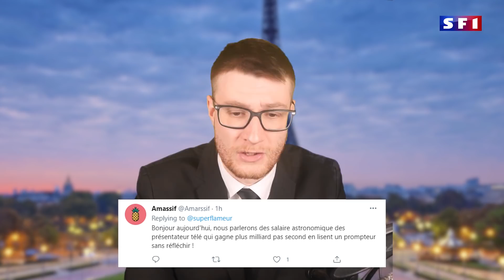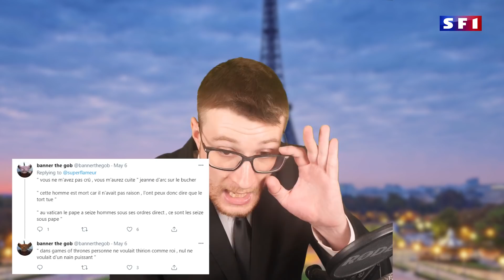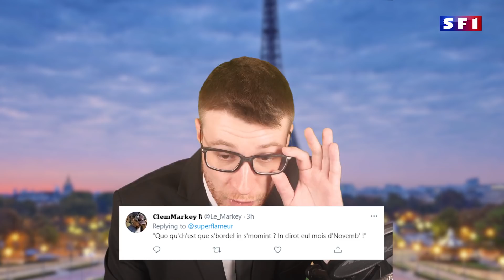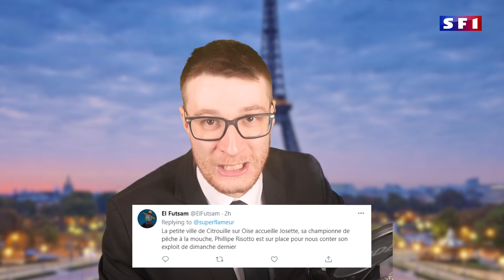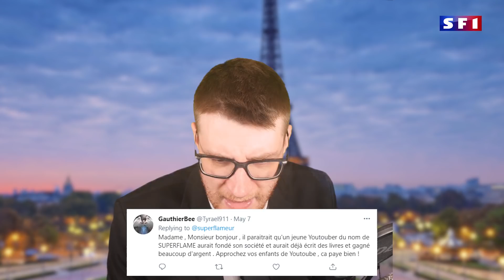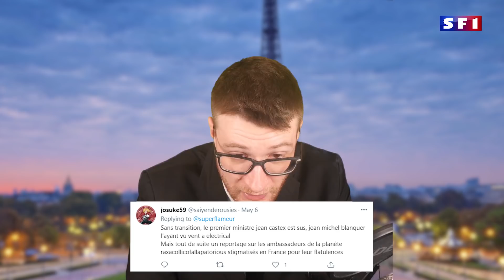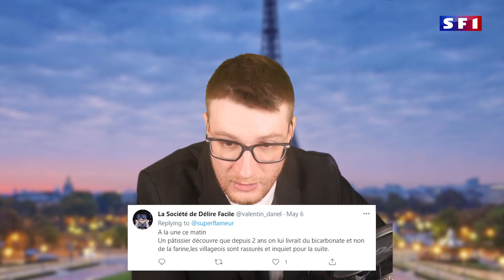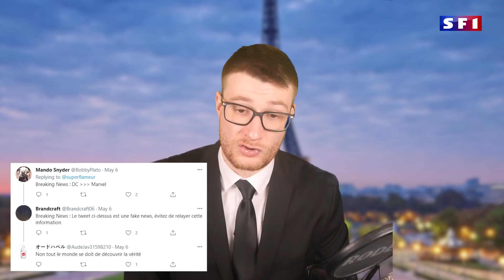Je lis vos Tweet en imitant JEAN-PIERRE PERNAUT !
Petite vidéo dans laquelle je lis vos Tweet en imitant Jean-Pierre Pernaut, présentateur historique du 13h de TF1 !